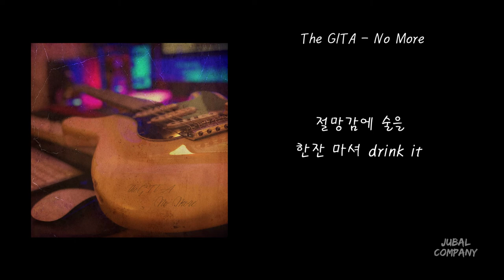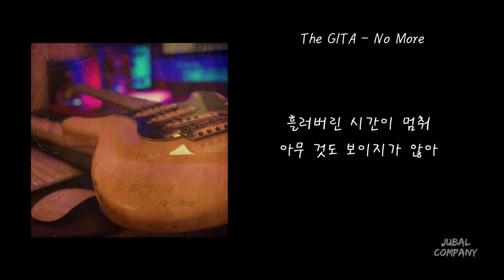[가사 | Lyrics] The GITA - No More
[가사] The GITA - No More
[Lyrics] The GITA - No More

produced by TheGITA
composed by TheGITA
Lylics by TheGITA
Arranged by TheGITA
Drum,bass,Piano,keyboard,guitar by TheGITA
Mixed & Mastered by TheGITA@DIJ Studio
Artwork by TheGITA

Music Distribution Company - Soribada/소리바다(@soribada_music)